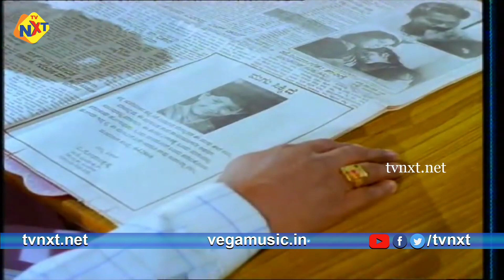Nanendu Nimmavane-ನಾನೆಂದೂ ನಿಮ್ಮವನೆ Movie Comedy Video Part-10 | Vishnuvardhan | Srishanthi | TVNXT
Watch & Enjoy Nanendu Nimmavane-ನಾನೆಂದೂ ನಿಮ್ಮವನೆ Comedy Scenes From Film Nanendu Nimmavane-ನಾನೆಂದೂ ನಿಮ್ಮವನೆ Movie starring Vishnuvardhan, Srishanthi, Ramesh Bhat, Vinaya Prasad, Prakash Raj, Among others. Directed by H.S.Phani Ramachandra and Produced by Dashami Technicians Music composed by Rajan-Nagendra.